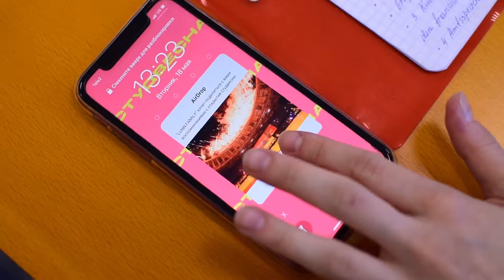Российская студенческая весна 2021